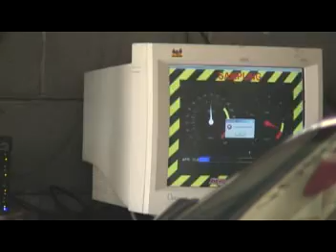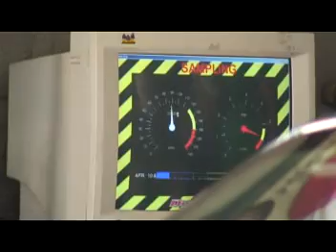EAG Dyno Day - Jason's SC'd Solstice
EAG Dyno day at Car Boy
Jason's supercharged Solstice...